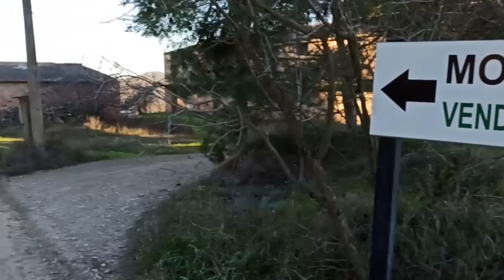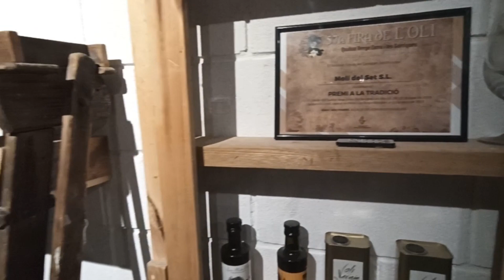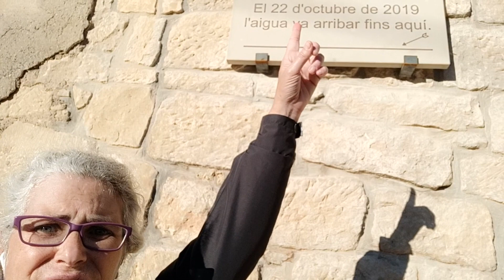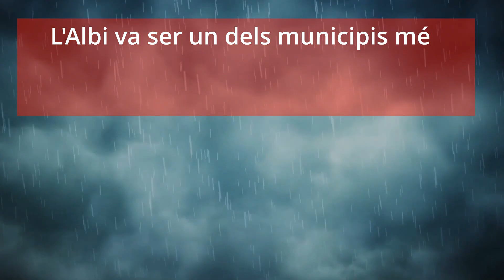EP 3 - TERRES DE LLEIDA AMB 🚐AUTOCARAVANA 🚐 - L'ALBI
Els dos darrers dies de l'any 2021 els passem a l'àrea de L'Albi, amb tots els serveis totalment gratuïts. I recordem també la riuada de l'octubre del 2019 amb un testimoni directe.

No oblideu activar els subtítols en castellà o català!!!